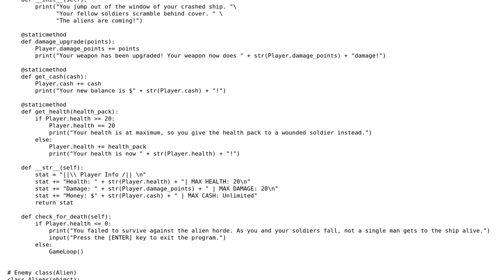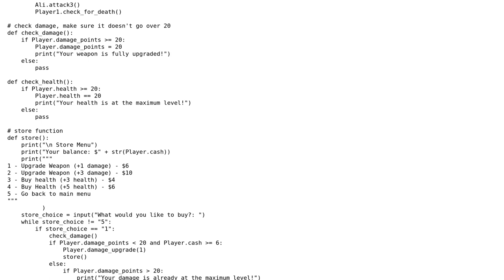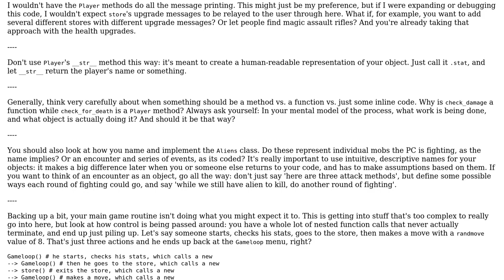Code Review: Alien battle code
With thanks & praise to God, and with thanks to the many people who have made this project possible! | Content (except music & images) licensed under CC BY-SA | Music | Images & others | With thanks to user toxotes user Jamal user hasherr and the Stack Exchange Network Trademarks are property of their respective owners. You are responsible for your own actions.